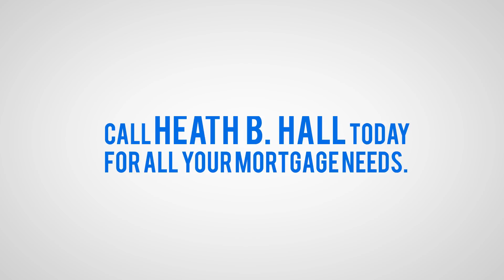Best Conventional Loans in Palm Bay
"Are you looking for best conventional loans in Palm Bay, fast and easy?

Your Local Specialist has found the best conventional loans in Palm Bay. We are proud to introduce to you Palm Bay conventional loans, Business and Personal Loan lender whose professionalism and customer service surpasses the competition. His name is Heath B. Hall with his outstanding accomplishment and dedication, we recommend him as the Palm Bay Conventional Loan Officer because of his superior track record and ability to get your loan closed fast. Heath B Hall has well over 100 5 star reviews online!

Here is one of many raving reviews:  After shopping around for a conventional loan and not getting anywhere, Heath was referred to us by a local realtor. Heath was a great referral. He took all our concerns into account, explained the process and answered my questions. Heath even made himself available in the evening to hold my hand through my questions about the paperwork. He was able to lock us in at a great rate, just before the rates began to climb, and he was able to close the loan quickly.

I will definitely recommend Heath to anyone fed up with the banks and brokers.  As an expert in this local area, Heath Hall carry a wealth of knowledge and expertise concerning Florida Conventional Loans, a seasoned Conventional Loan Banking Professional currently lending out of the Palm Bay, FL office of 1st Financial, Inc. Been financing people's dreams in Florida for over a decade. Heath and 1st Financial really know the importance of the customer and the concept of delight. Great Job!

Conventional loans transcript: A conventional loan is a type of mortgage is not part of a specific government program, such as federal housing administration (FHA), department of agriculture (USDA) or the department of veterans’ affairs (VA) loan programs. Three tips to get a LOWER RATE. Improve your credit score; getting any mistakes corrected should be your first order of business. Don't open any new cards; you might think adding a new credit card would help your utilization ratio, but applying for credit shortly before or during the application process pulls down your credit score. Pay down your debt; in order to get a great rate your debt load-which includes taxes and homeowners’ insurance-should be twenty eight percent of your gross monthly income. HEATH B. HALL says, ""yes when others says no!"" call Heath B. Hall today for all your mortgage needs. Call Heath directly or click the link on your screen to get pre-qualified for a home loan today.